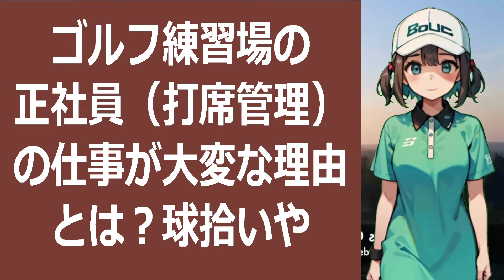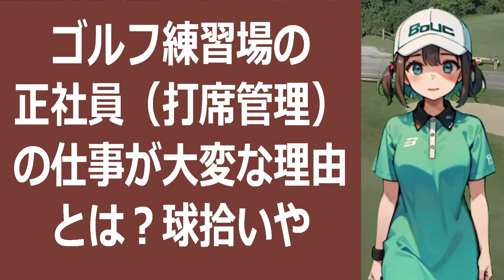ゴルフ練習場の正社員（打席管理）の仕事が大変な理由とは？球拾いやマナーに… 海外の反応 a8